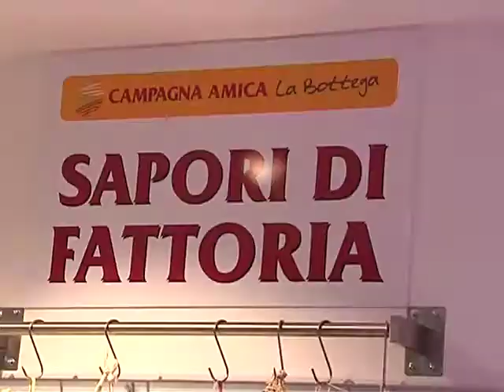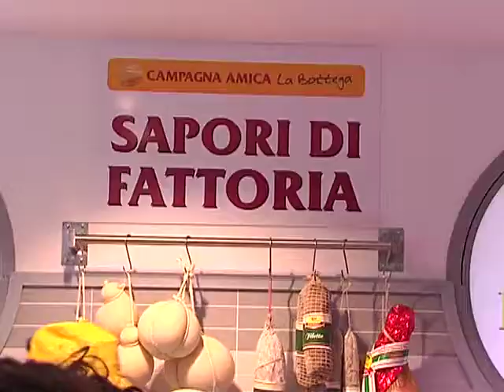Campagna Amica Pescara-la Bottega di via Caravaggio